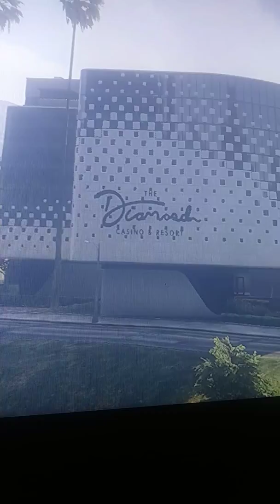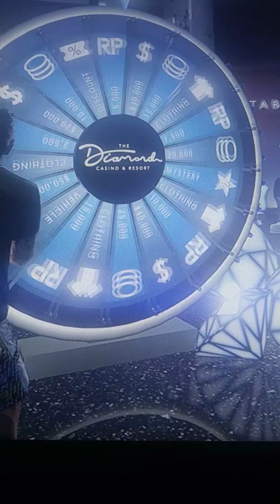Free mods with a 150.000.000 dollar